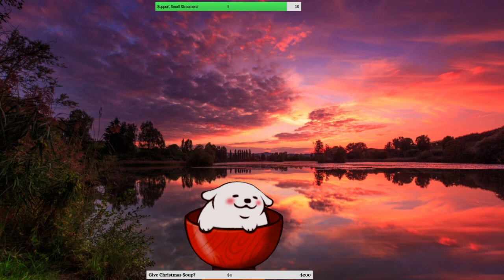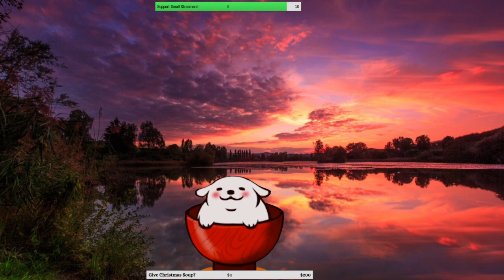Resident Evil Village #9: Soup Pup Edition!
Welcome everyone! If you want to see more of this kinda content live, just head over and hit Follow to be alerted to when I go live! Also, drop a sub while you are here!

If you made it all the way down here, then remember, you are worthy of taking a break and resting. You are a good person.